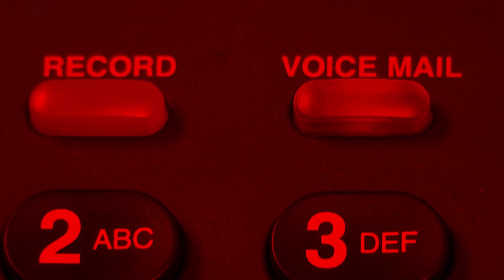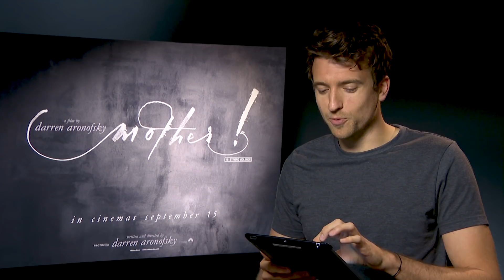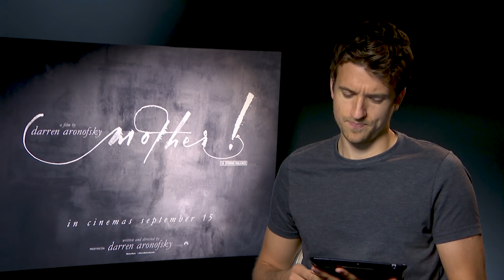"I'd probably tell them to **** off": Jennifer Lawrence Rages | CONTAINS STRONG LANGUAGE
Star of Mother! Jennifer Lawrence lets off some steam in Rage Against The Answer Machine with Greg James on BBC Radio 1.

Find out what really makes her mad: including hotel music, rude drivers and happy people!